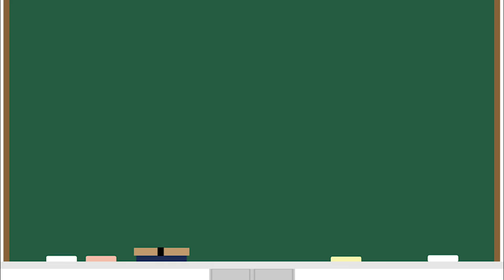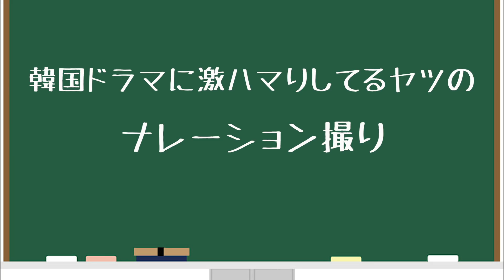高校あるある集〜友達の家に遊びに行った時編【完全新作】【高校生ゆうきの日常】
■土佐兄弟グッズの詳細・購入はこちらから！
・クラスTシャツ
・高校あるあるステッカー

TikTokでバズって5億回以上再生された男子高校生あるあるシリーズをまとめました！
友達の家行った時、兄ちゃん帰ってきたらくつろいでていいのかすごい不安になってましたね！弟のゆうきを見て思い出しました！
ちなみに僕は、友達のお母さんと仲良くなるの得意でした！（土佐兄弟　兄兼カメラマン　タクヤ）

0:04　なかなか部屋に入ってこないヤツ
0:36　人ん家の匂いに人一倍敏感なヤツ
1:03　ずっと立ってるヤツ
1:31　大人数で遊びにきて
座るポジション定まらなかったヤツ
1:48　人ん家で人一倍働くヤツ
2:15　友達のお兄ちゃんが帰ってきた時の緊張感
2:40　友達2人がやってるゲーム
実況してくれる優しいヤツ
3:11    友達の姉ちゃん見たがるヤツ
3:39　トイレ迷うヤツ
4:01    人ん家のクッションモノにするヤツ
4:32    韓国ドラマに激ハマりしてるヤツのナレーション撮り